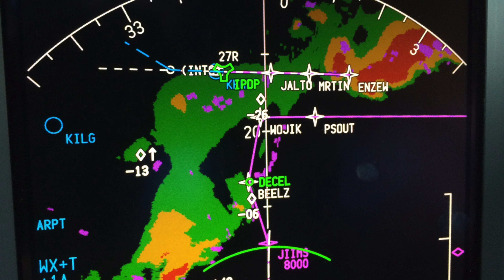Was WETTER mit Flugzeugen macht! AeroNews